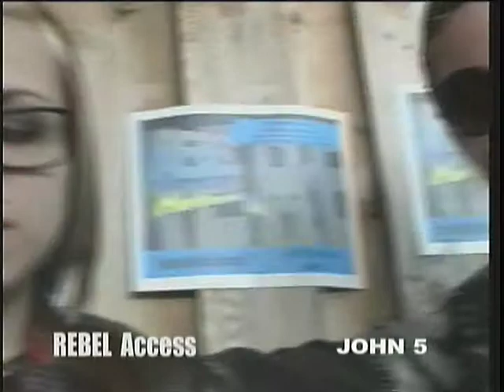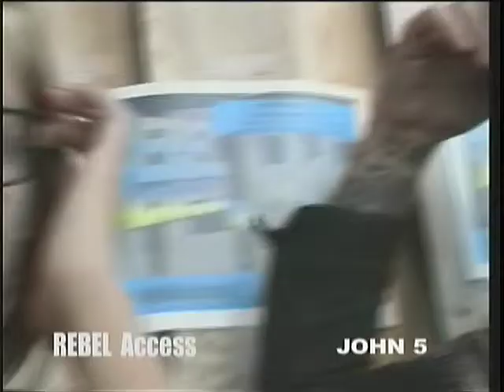Rebel Access tv interviews John 5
REBEL ACCESS tv presents an interview with John 5. Rebel Access tv is requesting that any comments are kind as these hosts are not professionals. They are usually picked out from the general audience crowd. They have no idea they will be interviewing the band when they attend the show. That is what makes it more fun for everyone involved and sets us apart from those who take life so seriously. Rebel Access is a loosely formatted raw and fun show with basic easy pre written questions for the performers and the nervous host of this episode. This episode previously aired in both the Chicago and Arizona area. That REBEL ACCESS tv is IN YOUR FACE!!